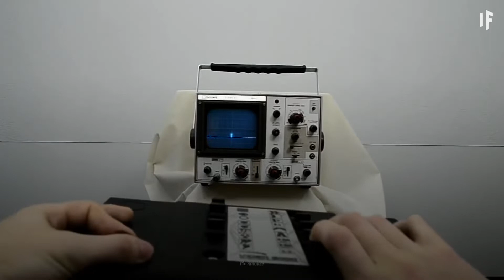James Webb Might Prove the Simulation Theory Right Now!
James Webb Image is looking into the simulation theory or hypothesis to unravel what quantum physics, astronomers and scientists have been dying to know for years.